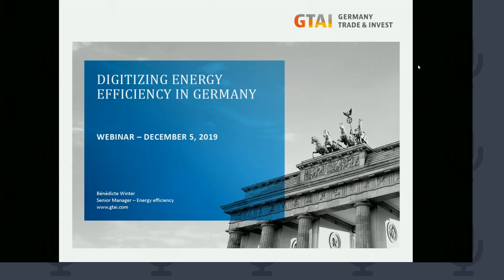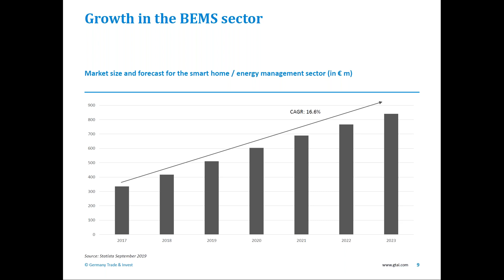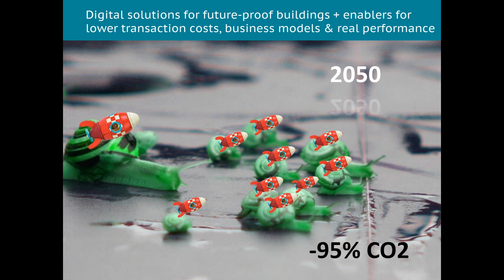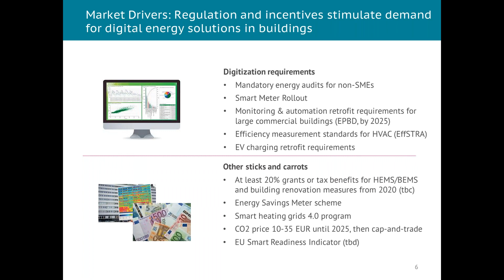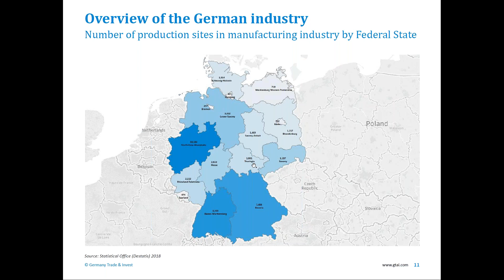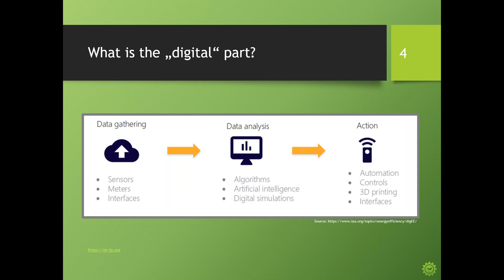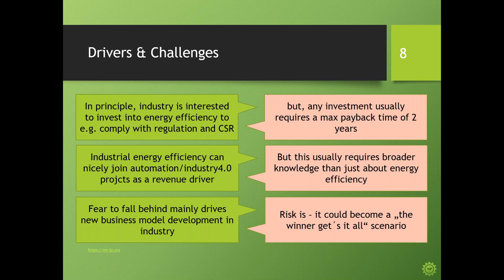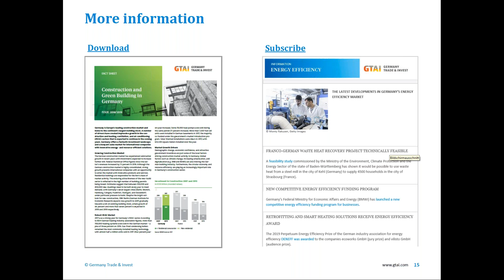Digitizing energy efficiency in Germany: market potential building & industry (EEIP, DENEFF, GTAI)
Webinar recording 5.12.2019 / GTAI, EEIP, DENEFF

Insights on the current market and its potential. Expert speakers presented the current developments in the building and in the industrial sectors and highlight opportunities and challenges:

Digitizing energy efficiency in German buildings
Henning Ellermann, General Manager, DENEFF (German Business Initiative for Energy Efficiency)

Digitizing energy efficiency in the German industry
Juergen Ritzek, Business Director, EEIP (Energy Efficiency in Industrial Processes)